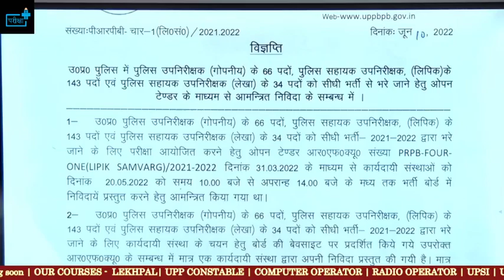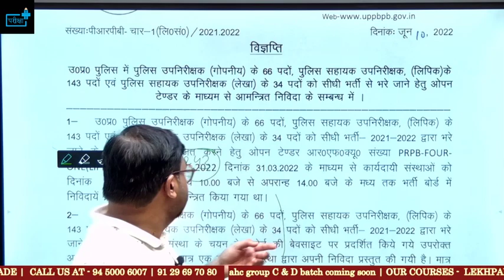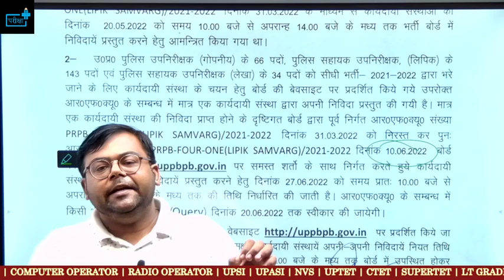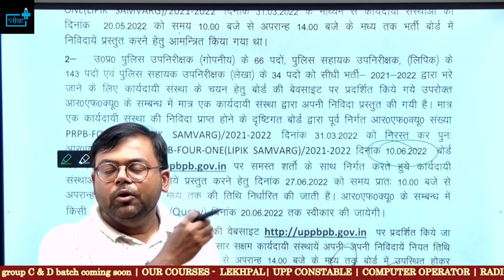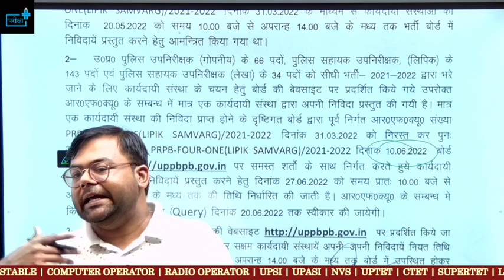UP SI ASI NEW VACANCY में क्यों हो रहा लेट ? TYPING का नोटिस जारी ?